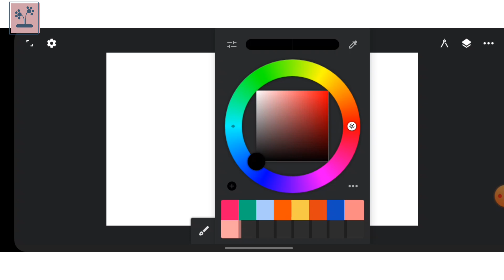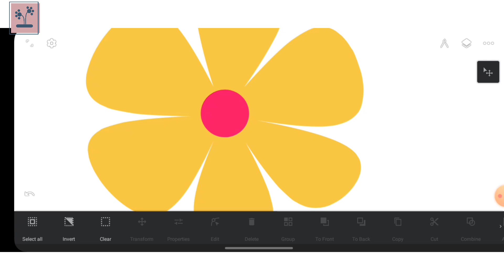How to create seamless background flowers in Infinite Design App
Here's I show you how I create seamless background flowers using Infinite Design app.. Give me feedback if you like this 🥰

Instagram : Give you a lot of Inspiration 🩷